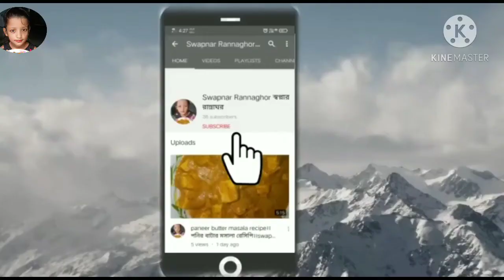Birthdays vlog.... সারাদিন কি কি করলাম দেখে নাও🤗🤗 একটু মজা একটু আনন্দ ❤️❤️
Details..